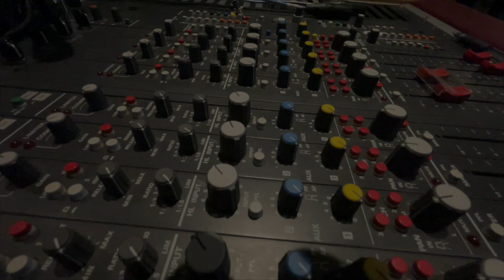Zach Balch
Octave Record's head of recording and mixing, Zach Balch, is also an excellent and engaging musician. Check out his work with his wife Karyna on stage.